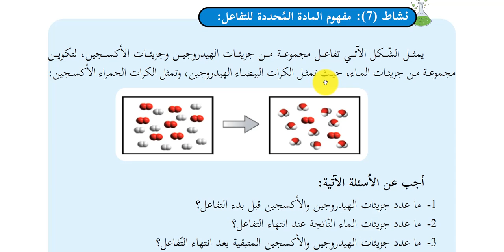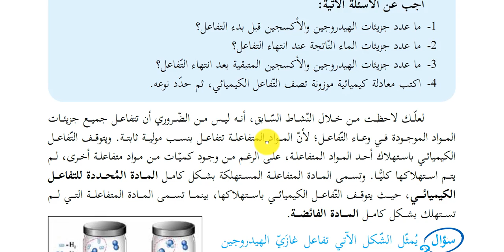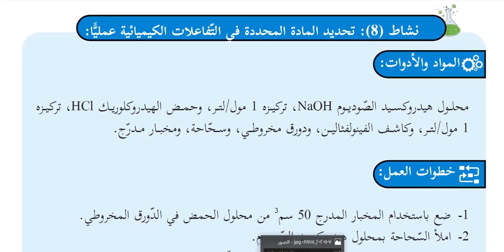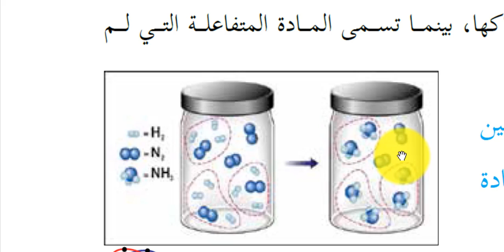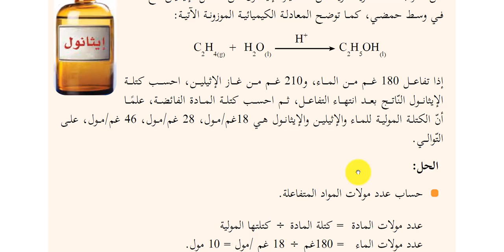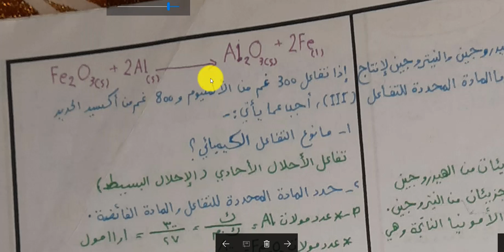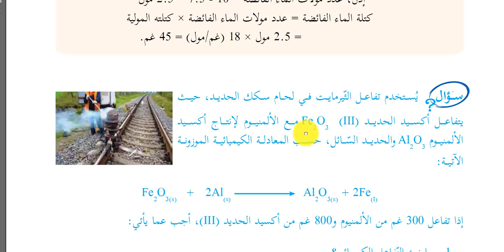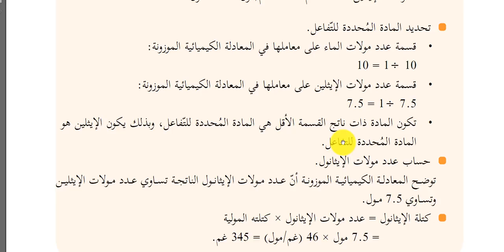شرح درس المادة المحددة للتفاعل كيمياء حادي عشر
يرجي ضبط الجودة على 720لوضوح الرؤيا